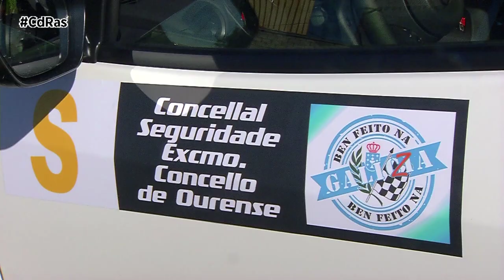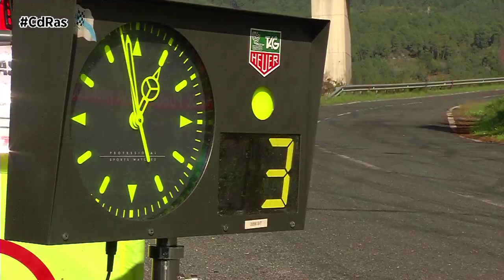1º MASTER DE CARCROSS CONCELLO DE OURENSE 2022 | By CdRas